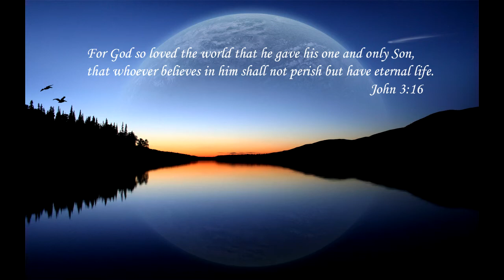beautiful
Thanks to Chris AKA tooney, i finally made something i liked. Although i have much to learn he taught me a lot with my teacher Khaliq Glover thanks to both of you. God bless